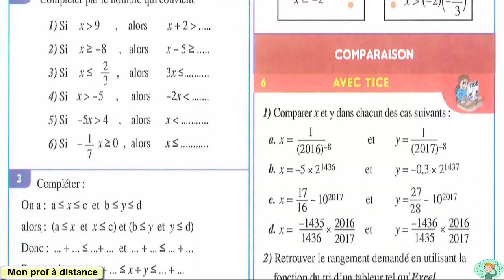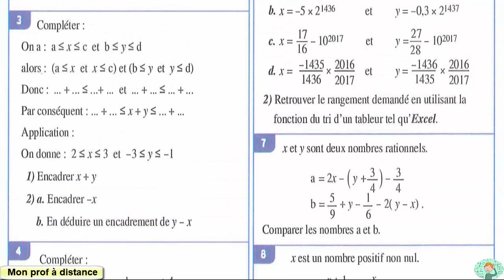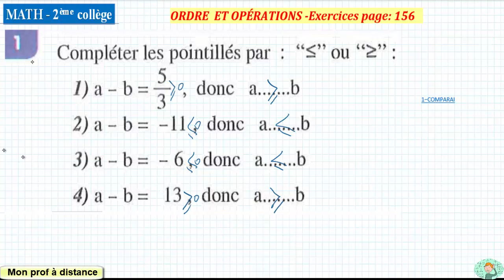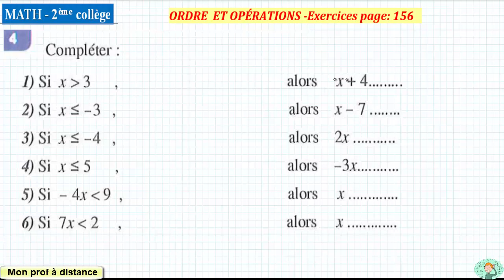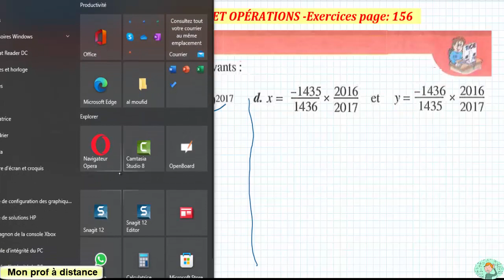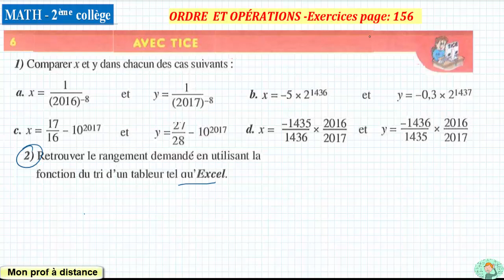ORDRE DES NOMBRES RATIONNELS ET OPÉRATIONS( partie 03) al moufid en mathématique 2eme année collège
( partie 03)
EXERCICES PAGE : 156